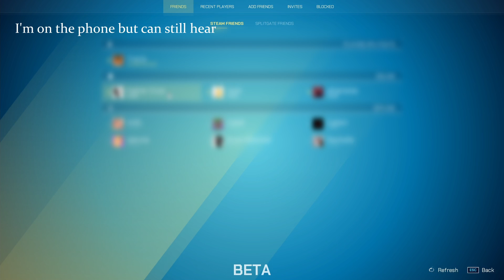Brainless Splitgate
This is just some clips I recorded while playing Splitgate with some friends.

 I need to do 2 things in the future, 1 Do more editing in my videos, and 2
actually record videos to edit.